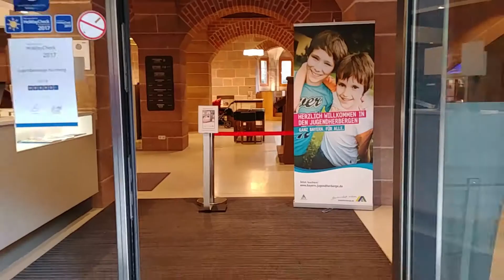Familienurlaub in Bayern: Reisetipps für Nürnberg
Sommer in Bayern! Die Blogger von "Bambini con la valigia il blog di Giulia e Fabio" waren in den Jugendherbergen in Bayern unterwegs. Schaut euch an, was sie in Nürnberg erlebt haben :-) Hier konnten sie auf einer echten Burg übernachten!